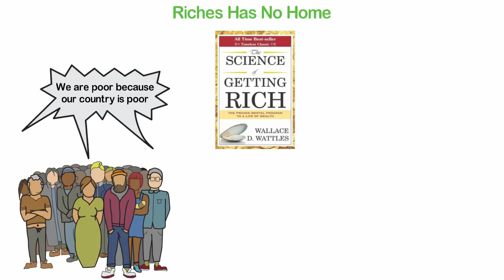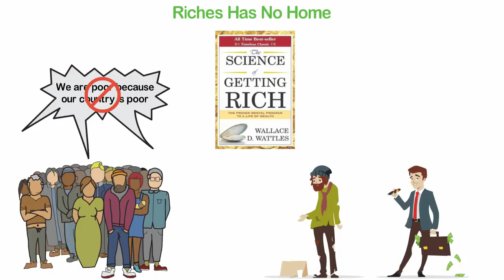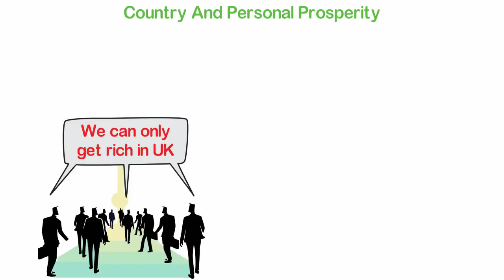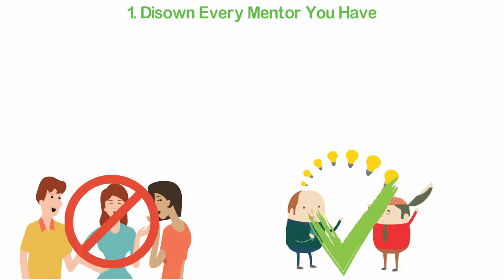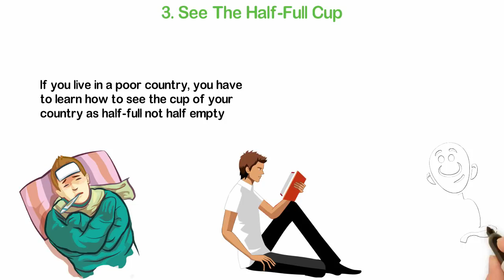How To Be Rich In A Poor Country